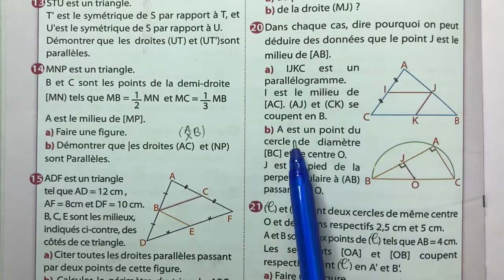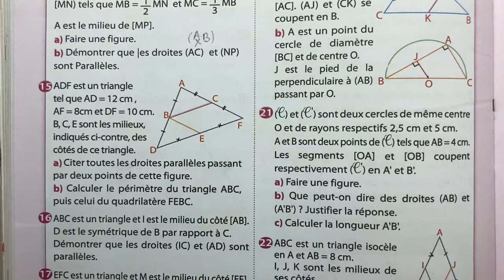Univers plus 2AC page 112 Exercices 20 et 21 Triangle: milieux et parallèles